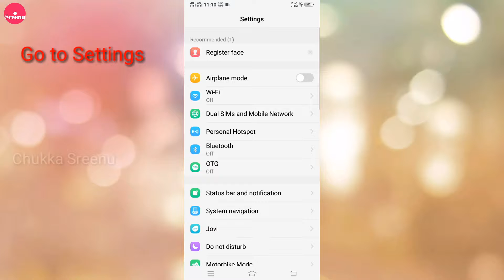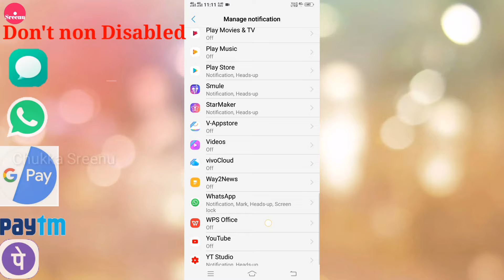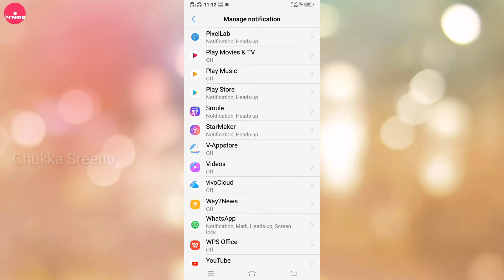Notification settings in vivo any model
How to non disabled notification settings in vivo any model
How to enable notification settings in vivo any model